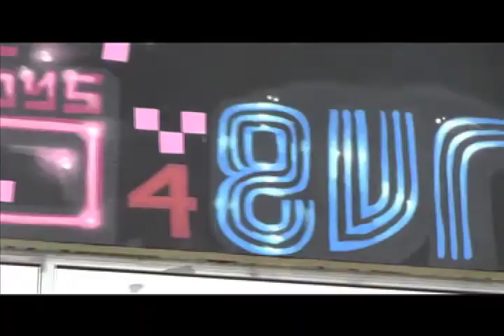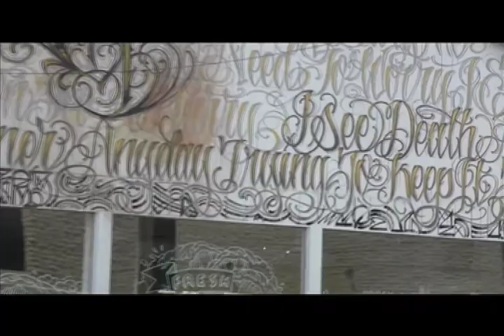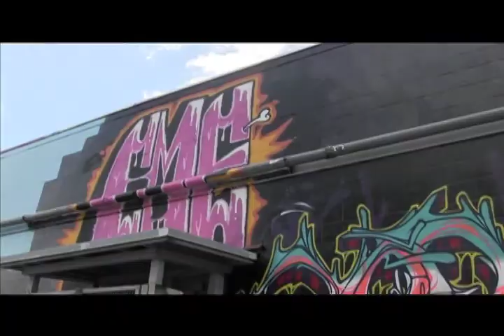Katch1 Ego Dragon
...a spray painted, stop motion short,
for Pow Wow Hawaii 2014...
by Katch 1

Baby Beethoven,
Concert for Little Ears.
2002 by the Baby Einstein Company, LLC